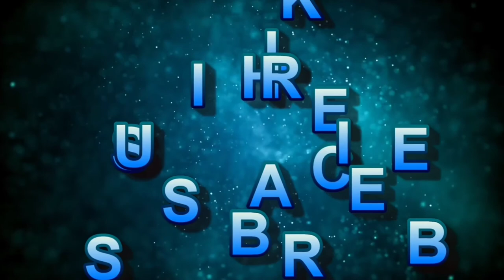Photos Of British India|| Before Independence ||1942 Indian||Torture||Indian History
rare#photo#of#british#india#independence day#15 august#Rare Photos of British India#Must Watchold india#are photos of india#early 1800 indian#historical rare pictures in 1900 in india#rare photos a 100-year-old glimpse of british india#every#indian#must#watch#and#share#ancient india#rare photos#images from history#respect india#independence day 2018#indian national anthem
India#Doucmentary#HD#History#Electricity#Kashmir#Goverment#World#Information#Discovery#National#Treasure#Magic#Ganga#Gotic#Devotional#Religion#Hindu#Muslim#Geography#Travel#Music#Indian Temple#Indian Dargas#God#Ganesh#Mandir#Hindu temple#Animal#Shocking#Nasa#True Story#Tragedy#Planet#Facts#Space#Real Story#Accident#Disaster#Greatest#Inside#Legendary#Reality#Bollywood#Rare#Biography#Famous#Dangerous#Real#British Time India#Indian History#Hindi Documentary#Must watch Documentary
kinolibrary#kino library#stock footage#archive#footage#south india#british raj#prison#india#35 mm#empire#british empire#history#1910s#1910#1900s# british history#indian#indian army